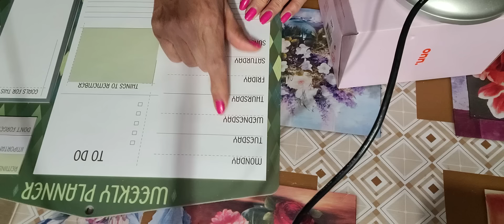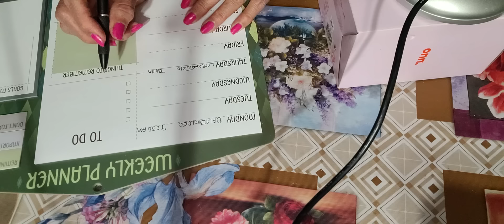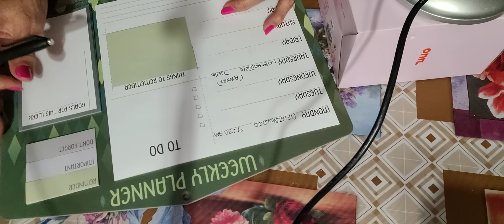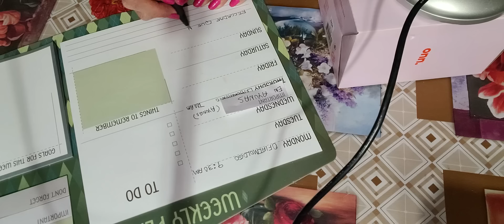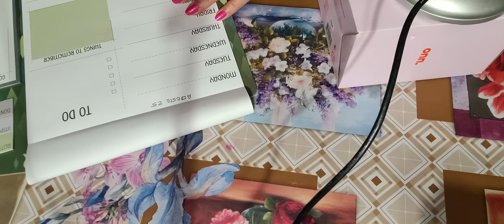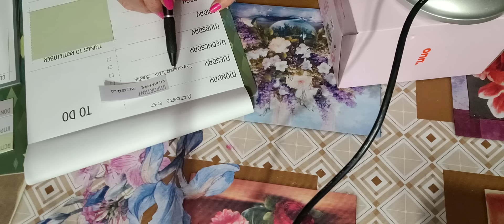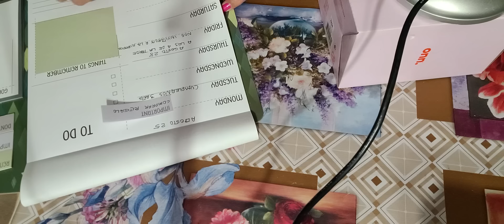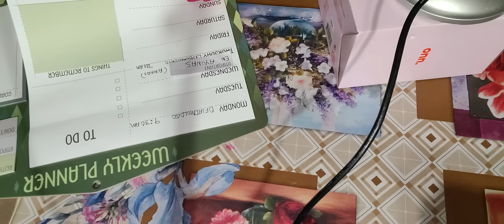ASMR Anotando fechas y recordatorios!!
Sonidos Suaves